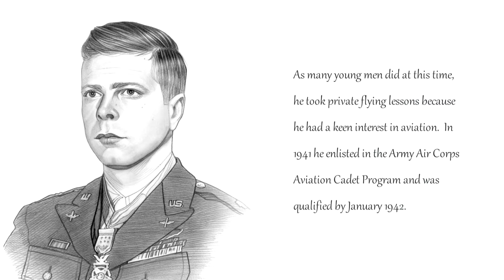Richard Bong Famous Pilots